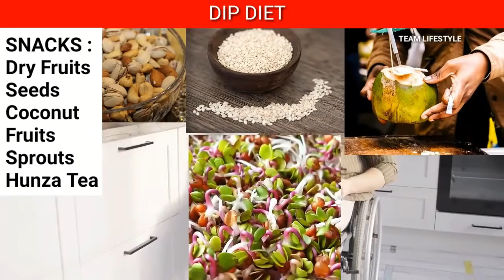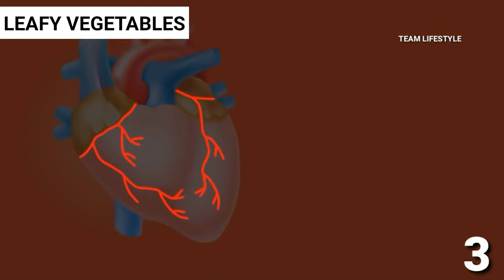Body HOME WORKOUT, Ghar pe body kaise banaye, Weight Gain ,weight loss DR. biswaroop roy chowdhury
Nutrition Mass Gainer Vitamins(B,C,D) Minerals (Calcium, Iron, Zinc) help full VIDEO .Ghar pe body kaise banaye ,weight loss DR. biswaroop roy chowdhury